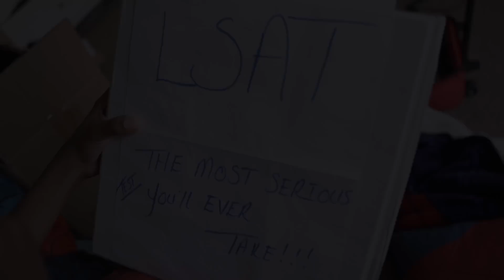"DADDY'S New GIRLFRIEND" Season 1 Compilation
🔔 Hit  the notification 🔔 so you don't miss out on this content.

Vlogs Drop FRIDAY ON @TheGotitFamily  CHANNEL

Starring👇🏾:
👉🏾   Aiden, @TiffanyLaRyn  @TheGotitFamily  Mathai, Kalai, Zhai,@LifeWithLambo Nessa, Antonio Miller, Nae and Aysha @TheErintainer

Written by 👇🏾:
👉🏾 Dame Pierre

Shot & Edited by 👇🏾:
👉🏾 DMart